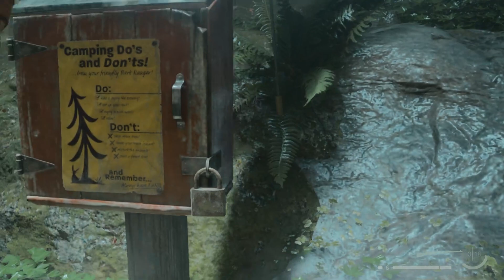Alan Wake II - Return 7: Summoning (Alan Wake II Blind Playthrough)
This isn't a walkthrough! This is just my blind playthrough of Alan Wake II. Enjoy Alan Wake II - Return 7: Summoning!